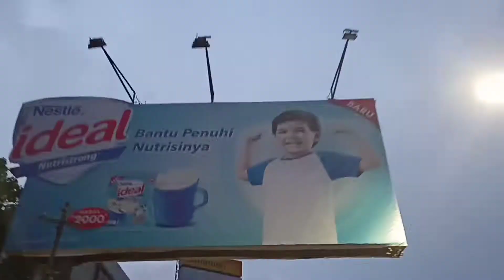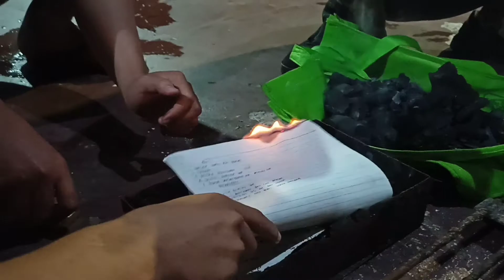SUKABUMI BMX - BAR BIKE QUE VOL 1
SUKABUMI BMX PRESENT
BAR BIKE QUE VOL 1